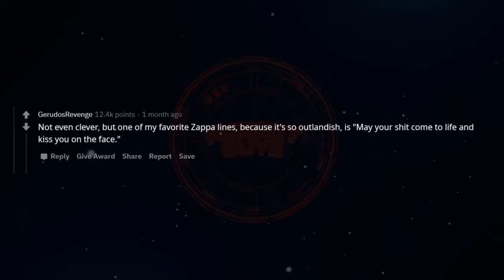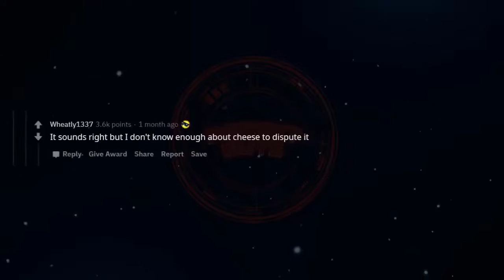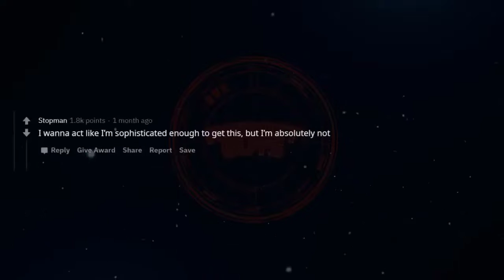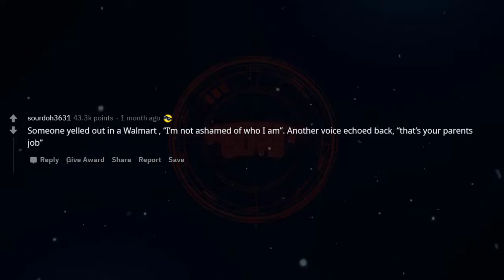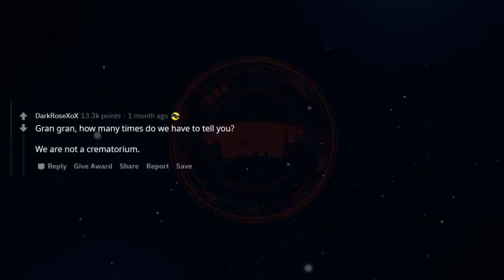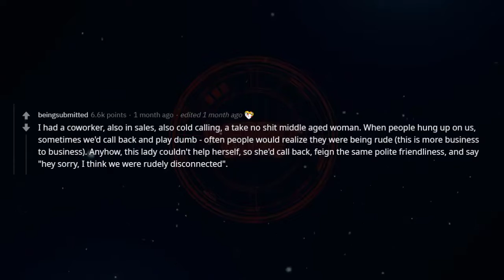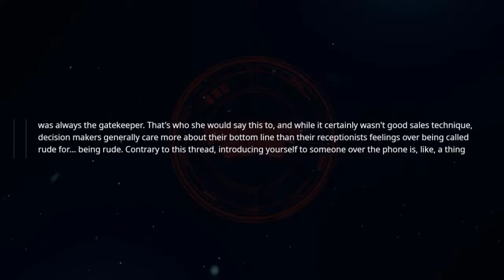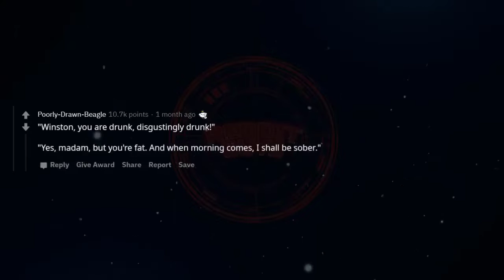Greatest Comeback to an Insult You've Ever Heard r/AskReddit Reddit stories funny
We regularly post stories from Reddit like Reddit stories funny and interesting about the relationship and more